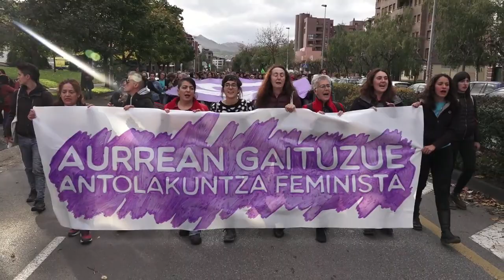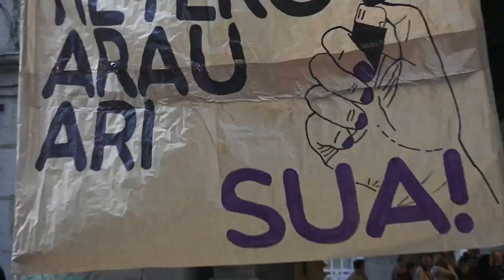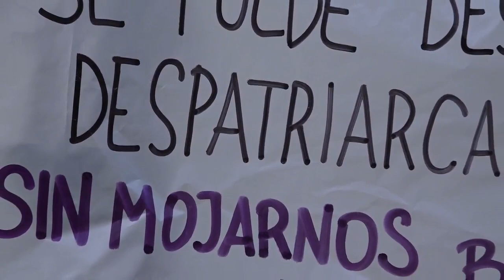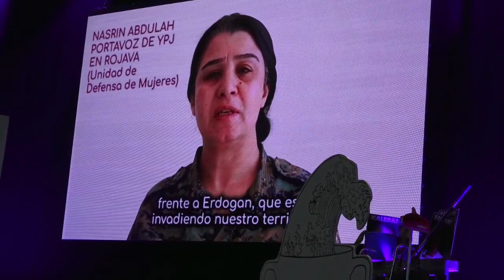Jardunaldi Feministen amaiera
| Zaku bete gogoetarekin, amaitu dira Jardunaldi Feministak.